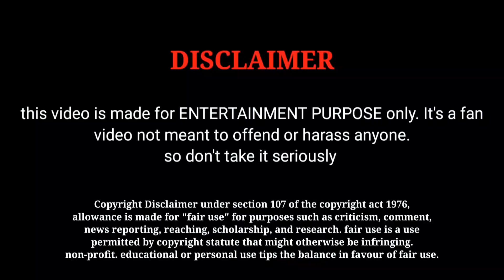DD Returns 1 Day Box Office Collection in Tamil [ DD Returns 1 Day Worldwide Box Office Collection ]